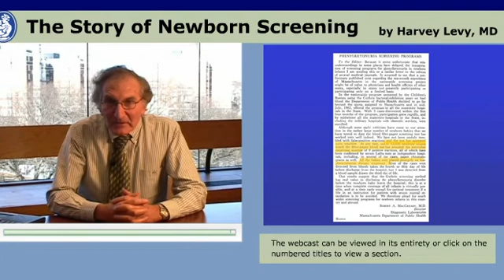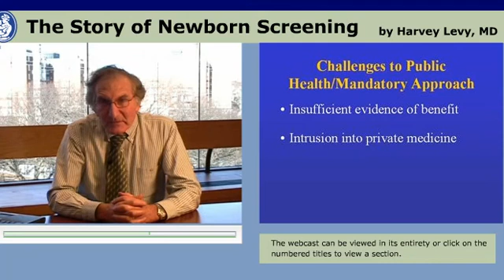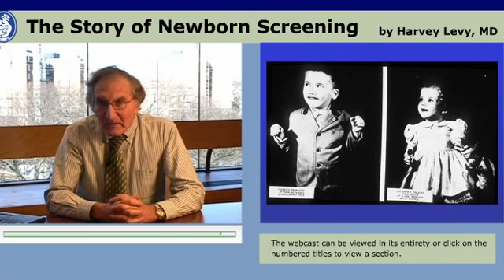History of Newborn Screening - 5 of 10 - Harvey Levy, MD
Part 5 - The Public Health Approach. Harvey Levy, MD, of the New England Consortium of Metabolic Programs based at Children's Hospital Boston, presents a history of newborn screening of metabolic disorders.